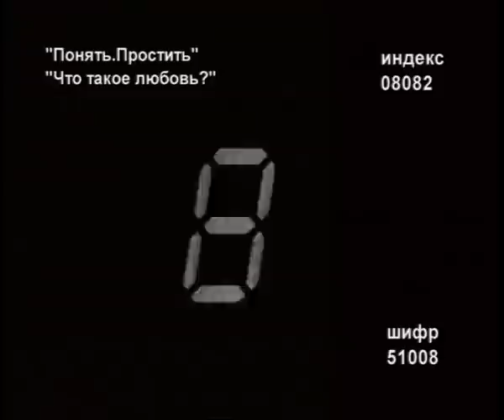Понять. Простить: Что такое любовь?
Генеральный директор небольшого рекламного агентства Анастасия Лапина жила не чувствами, а разумом. Успешная карьера была для нее превыше всего. Однажды ведущий дизайнер агентства Дмитрий принес ей заявление об уходе, и попросил уволить его без отработки положенных двух недель. Финансовый директор компании приятель Павел сообщил Насте причину: Дмитрий безнадежно влюблен в их секретаршу Кэт. Он предложил план по «сохранению» ценного сотрудника: Настя должна была изобразить перед Кэт роман с Дмитрием. Тогда девушка начнет ревновать и ответит дизайнеру взаимностью. Анастасия была в шоке от такого предложения – ведь она даже от самой себя пыталась скрыть, что давно влюблена в Дмитрия. В точности следуя указаниям Павла, Анастасия быстро оказывается с Дмитрием у себя дома, а потом и в постели. Однако на утро она просит Дмитрия сделать вид, что ничего не было, и забыть о случившемся. Дмитрий уходит, и исчезает из жизни Анастасии. Неожиданно для себя, Настя вскоре сдружилась с Кэт. Но она очень тоскует по Дмитрию и пытается узнать у Павла, как разыскать его. Павел привозит Анастасию к дому Дмитрия. К своему ужасу, Анастасия выясняет, что Дмитрий живет с Кэт! Получается, что их план сработал… Однако разговор с Павлом еще больше шокирует Анастасию: Дмитрий живет у Кэт, как друг, потому что у него проблемы с жильем. У них нет отношений, потому что у Кэт роман с… Павлом! А Дмитрий всегда был влюблен в Анастасию, и об этом все знали, кроме нее самой. Так же, как знали о любви Анастасии к Дмитрию, которую она так тщательно скрывала. Павел и Кэт и решили «свести» двух гордецов, потому что сами они никогда не сделают первого шага навстречу друг другу. По телефону Анастасия просит прощения у Дмитрия за то, что обидела его в то утро, и просит приехать к ней. И Дмитрий приезжает…